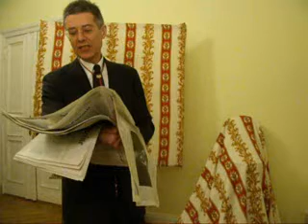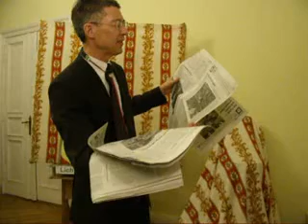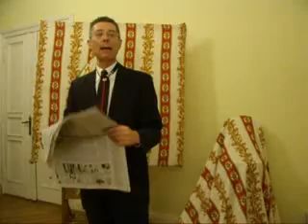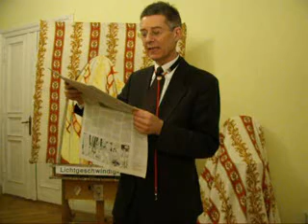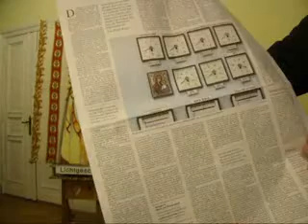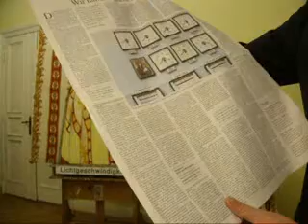Lichtgeschwindigkeit 12. April 2011 EVAKUIERUNG UM FUKUSHIMA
Lichtgeschwindigkeit 12. April 2011 EVAKUIERUNG UM FUKUSHIMA Dietmar Moews zur Lage - live und ungeschnitten --  im GLOBUS MIT VORGARTEN in Berlin.
PLOT: WIR HABEN DÄMONEN GESCHAFFEN -- strasvuitje gospodin.
Dietmar Moews: Wir müssen jetzt hart gegen die Agenten des rücksichtslosen Kapitals vorgehen. Es tauchen unausweichlich Propagandisten in unseren Kaufmedien auf, wie der US-Amerikaner Stewart Brand in der FAZ („Ihr Deutschen steht allein da", Gespräch von Jordan Mejias mit Stewart Brand, FAZ  v. 9. April 2011.)
Frankfurter Allgemeine Zeitung von Dienstag, 12. April 2011 titelt: „Japan weitet Evakuierung um Fukushima aus. Wieder ein starkes Nachbeben / Schweigeminute für die 28000 Opfer."
Frankfurter Allgemeine Zeitung von Dienstag, 12. April 2011 titelt mit Leitartikel von Stefan Dietrich: „Warnung vor dem Paradies.. die goldenen Berge, die sich die Deutschen heute vom Aufbruch ins Zeitalter der erneuerbaren Energien versprechen ... auf die grüne Wiese zu stellen, die mehr als als dreihundert Tagen stillstehen ... schon mehr als 21000 Windkraftanlagen ... die nur 55 Tage unter Vollast laufen ...Wenn der Aufbruch ins neue Zeitalter nicht schon auf halbem Wege im Morast von Enttäuschung und rotest steckenbleiben soll ... müssen den Bürgern die wirtschaftlichen, ökologischen und sozialen Kosten üpräsentiert werden.."
Dietmar Moews meint: Stefan Dietrich -- ein übler Propagandist und Volksverhetzer, was sonst. Soll er doch den Bürgern zunächst die Kosten der Kernenergie nach- und vorrechnen, die 200 Milliarden Euro Subventionen, die für das Netz verplempert worden sind, statt den alternativen Energiequellen gewidmet worden zu sein. Denn da fehlen sie jetzt, weshalb die Volllaufzeiten der Windräder so schlecht aussehen.
Frankfurter Allgemeine Zeitung von Dienstag, 12. April 2011, Seite 29, Feuilleton schreibt Frank Rieger:"Wir haben Dämonen geschaffen. Atomreaktoren werden gebaut, weil man von Utopien beseelt ist, aber die Gefahren verdrängt. Nach der Katastrophe blüht schon wieder ein fataler Optimismus auf, dass die Technik zu beherrschen ist.
Dietmar Moews meint: FAZ-Autor Frank Rieger kritisiert den us-amerikanische Atompolitiker Stewart Brand (FAZ vom 9. 4.) so, wie der bereits am 9. 4. in der Lichtgeschwindigkeit kritisiert worden ist. Brand soll sich die Umsiedlung von Fukushima und Tokio anschauen und fortan zu diesem Thema schweigen.
Die Tageszeitung vom 12. April 2011 titelt: „Japan räumt verstrahlte Städte. Atomkraft Japan erweitert die Evakuierungszone um das havarierte Atomkraftwerk Fukushima: Zehntausende Menschen zusätzlich müssen ihre Wohnungen wegen erhöhter Strahlungswerte verlassen.."
Die Tageszeitung vom 12. April 2011, Seite 5, aus Tokio Felix Lee: „Der Öko-Irrtum der Japaner. Katastrophe in Japan. Ideologie Technologisch ist Japan schon lange führend bei den erneuerbaren Energien. Und auch die natürlichen Bedingungen sind günstig. Dennoch ist der Gesamtanteil gering. Der Grund: Bis zur Katastrophe hielten Japaner die Atomkraft für grün."
Die Tageszeitung vom 12. April 2011, Seite 5, schreibt Felix Lee: „Warten auf das beben von Tokai. Sicherheit der nächste GAU droht im AKW Hamaoka -- 200 Kilometer südlich von Tokio.
Dietmar Moews meint: Heute hat die internationale Atombehörde die Fukushima-Havarien mit der höchsten Stufe 7 bestimmt; das ist die Bewertung von Tschernobyl. Wer will nun behaupten, die Atom-Anlagen in Deutschland seien gegen militärische Angriffe beschützbar -- sind sie nicht. Wie wahnsinnig sind die blinden Profitbegehrlichkeiten.